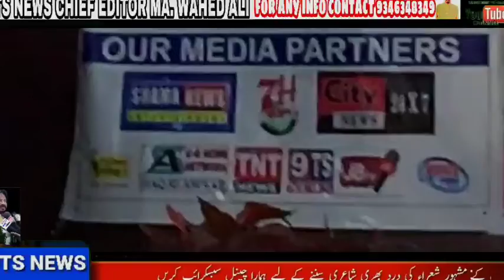9tsnews channel ku award diye Urdu maskan mein MA wahed ali ku award diye social hard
9tsnews channel ku award diye Urdu maskan mein MA wahed ali ku award diye social hard worker mohd Ahmed v3 news channel ku bhi award diye social hard worker syed ajaz Hussain unku bhi award diye social hard worker imran Khan